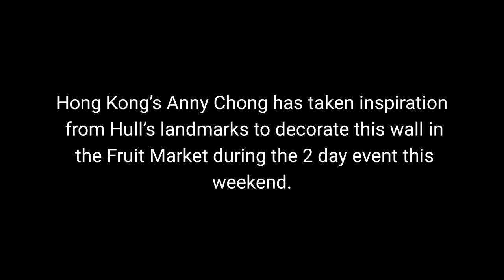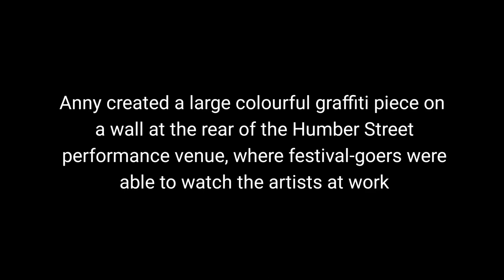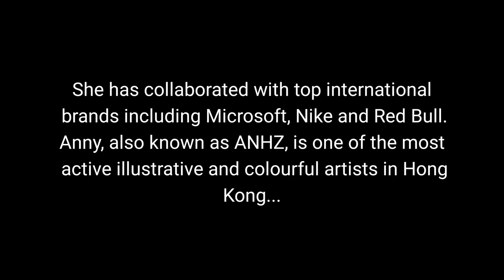Redlocz interviews female Graffiti Artist Anny Chong while painting a mural at Humber Street Sesh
World-renowned street artists came to Hull and brought a burst of colour to this year’s Humber Street Sesh.Hong Kong’s Anny Chong has taken inspiration from Hull’s landmarks to decorate this wall in the Fruit Market during the 2 day event this weekend.